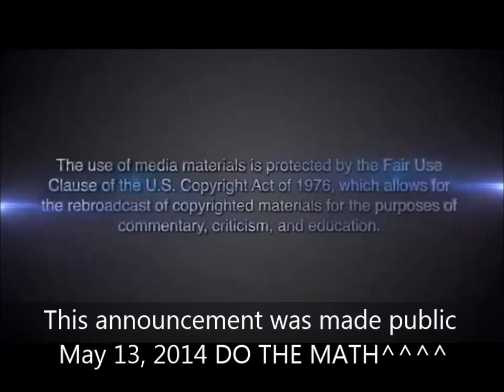[Climate Chaos] Countdown By Laurent Fabius French Foreign Minister"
Laurent Fabius, Foreign Minister of France: "Our focus on the planet is connected to our very survival. We are on the edge of a climatic abyss. In fact, we have 500 days to avoid climate chaos."

The Center on the U.S. and Europe at Brookings hosted French Foreign Minister Laurent Fabius for an address on France's foreign policy and the role of the transatlantic partnership in an increasingly unstable global environment...This announcement was made public on May 13, 2014.

Co-incidence the Pope is scheduled to be part of United Nations agenda 2030 Sept. 25th/2015?!

Followed by the 4th blood moon, Sept 28th/2015!

Be sure to visit *The Burning Sun - Daily; for updates!